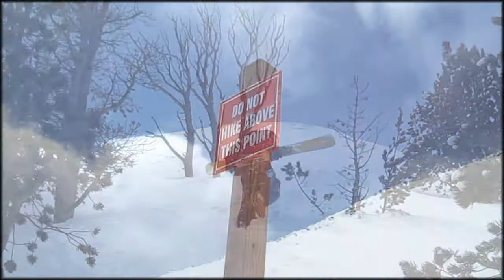Big Sky Day 1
Dave gets flippy floppy in the bumps at Big Sky on closing weekend.  Powder day, but Dave rides an alpine board anyway.  Hundreds of people in line at the tram all day, so spent our time goofing around in the trees down below.